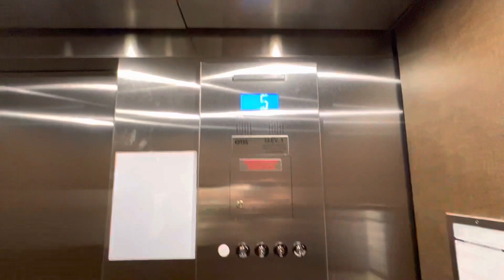Elevator Hilton Garden Inn